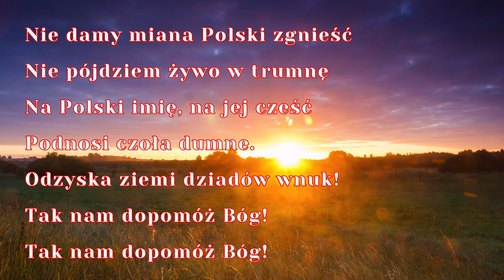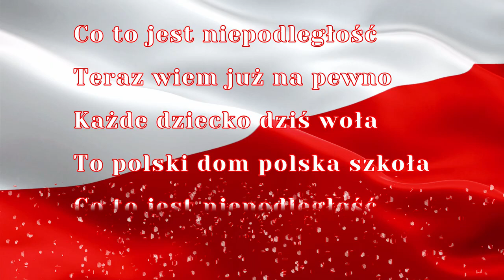11 Listopada - Narodowe Święto Niepodległości - Rota. Najważniejsze info o Święcie Niepodległości.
Unabhängigkeitstag
Der 11. November ist Unabhängigkeitstag in Polen. Er erinnert an 1918, als Polen nach 123 Jahren der Teilung durch Preußen, Österreich-Ungarn und Russland, wieder eigenständig wurde.

Polnischer Unabhängigkeitstag - spannende Tatsachen
Die ersten allgemeinen Feierlichkeiten zum Gedenken an die Erlangung der Unabhängigkeit durch Polen wurden am 14. November 1920 gefeiert. Später, bis zur Erklärung eines Nationalfeiertags, wurden die Feierlichkeiten am ersten Sonntag nach dem 11. November gefeiert und hatten militärischen Charakter.

Der 11. November wurde erst im Jahr 1926 als formales Datum der Erlangung der Unabhängigkeit durch Polen erklärt. Von diesem Zeitpunkt an war dieser Tag auch ein freier Tag in der staatlichen Verwaltung. Ab 1932 wurde der 11. November zum schulfreien Tag.

Während des Zweiten Weltkriegs war es verboten, den 11. November als Unabhängigkeitstag zu feiern. Trotz dessen haben die Soldaten des polnischen Untergrunds versucht, diesem Tag einen patriotischen Akzent zu verleihen. Sie schmückten daher  Denkmäler oder schrieben patriotische Worte auf Mauern.

Am 11. November wird auch der Sankt-Martinstag gefeiert. Die Feierlichkeiten haben sich von Großpolen aufs ganze Land verbreitet. Aus diesem Grund isst man am 11. November Posener Martinshörnchen. Ein anderes traditionelles Gericht am Sankt-Martinstag ist Gans.

Der Polnische Unabhängigkeitstag wurde noch vom Sejm der Volksrepublik Polen wieder eingebracht.

▬ Video Timeline: ▬▬▬▬▬▬▬▬▬▬▬▬▬▬▬